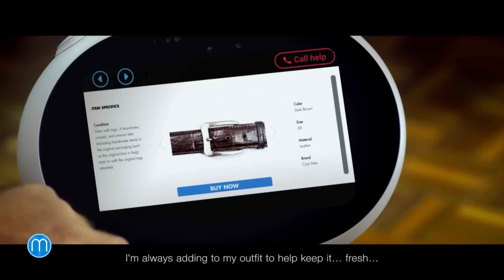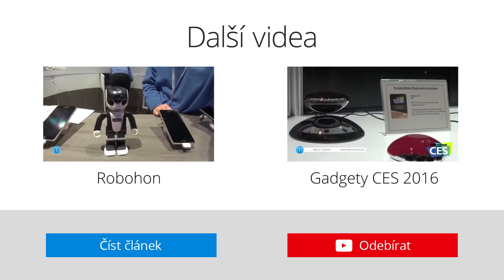Asus Zenbo (Computex 2016)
Na včerejší velké tiskové konferenci Asusu jsme se nedočkali jen běžných zařízení, jako jsou chytré telefony tablety nebo notebooky. Asusu vyrukoval tak se svým zbrusu novým robotem, kterého pojmenoval Zenbo. Tento sympaťák na kolečkách by se měl stát novým členem domácnosti a pomáhat vám usnadňovat život.